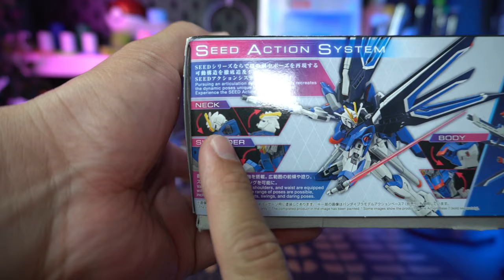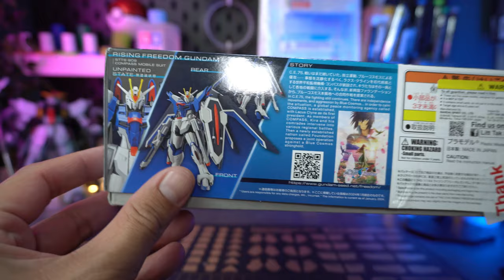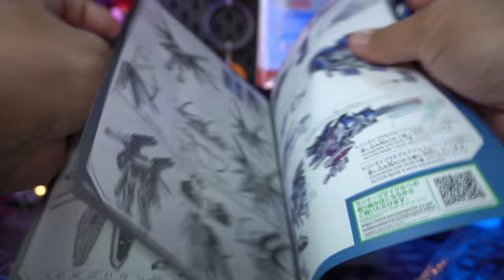WAJIB BELI ! Terlalu Keren Detail dan Artikulasinya ! HG Rising Freedom Gundam [ REVIEW ]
Ini Freedom terkeren menurut gw. Gimana menurut kalian ?

Track Name :

1. Cinematic Rock Racing